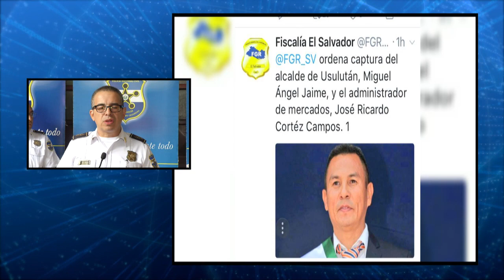PNC explica operatividad de supuesto grupo de exterminio